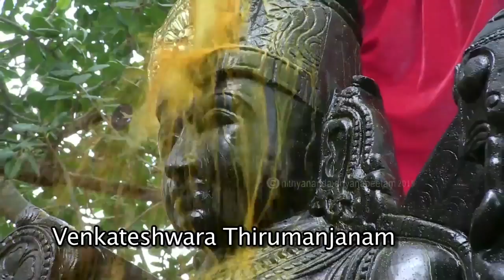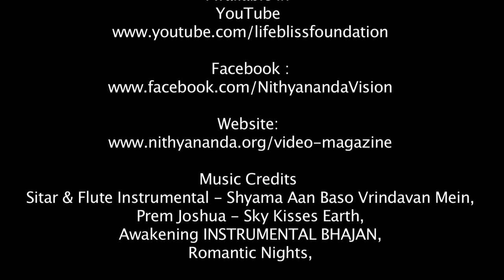Nithyananda Times, 11th July 2015